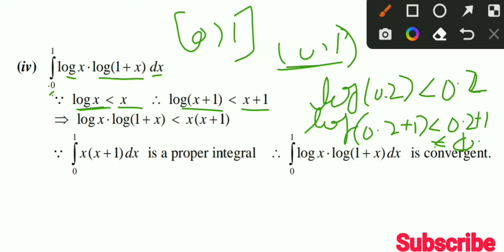Check Convergence of Improper Integral ∫logx.log(1+x) dx